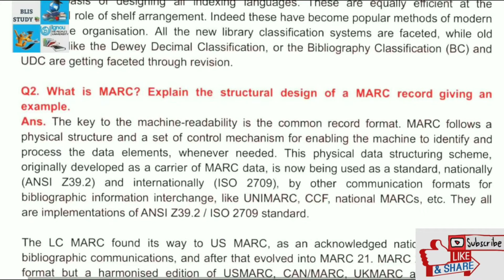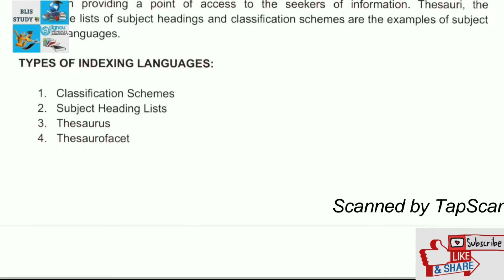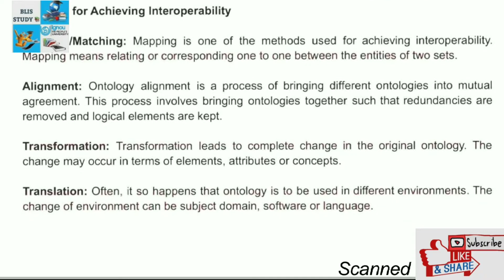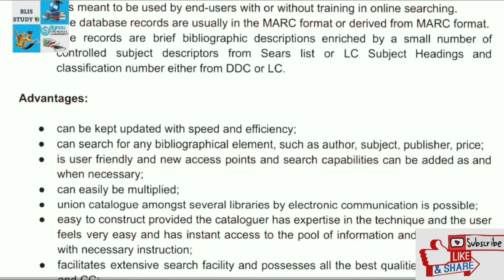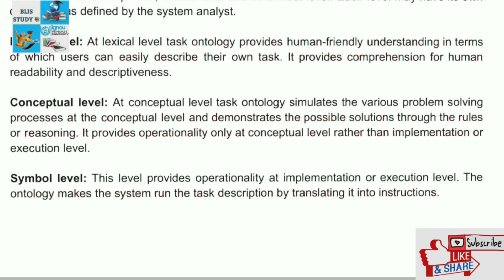IGNOU BLI-223 Solved assignment for January 2022 session students